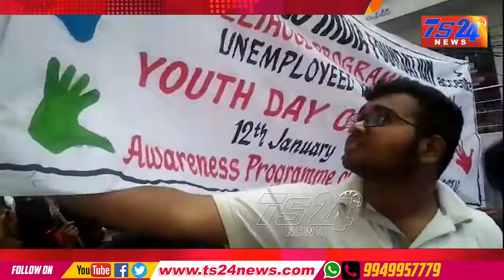TS24 News ఇండియా ప్లాస్టిక్ రహిత దేశంగా మారాలని సూచించిన మ్యాజిక్ బస్ ప్రోగ్రాం మేనేజర్ శివ రంజని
ప్లాస్టిక్ రహిత దేశంగా మారాలని సూచించిన మ్యాజిక్ బస్ ప్రోగ్రాం మేనేజర్ శివ రంజని